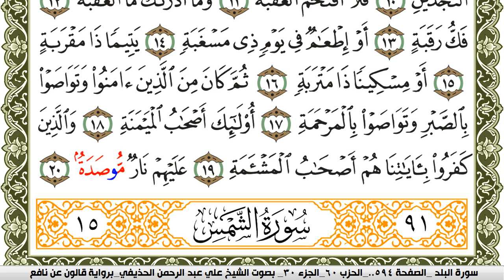سورة البلد مكتوبة علي عبد الرحمن الحذيفي Surah Al Balad برواية قالون عن نافع